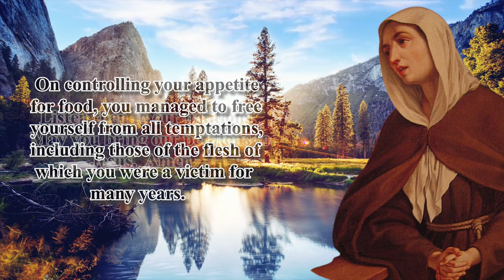NOVENA TO ST. MARGARET OF CORTONA | DAY 1 [4K VIDEO]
Novena Begins: February 13
Patron Saint of against temptations, falsely accused people, homeless

O glorious St. Margaret, you embarked on a life of penance and poverty after you repented of your sins. Jesus touched your heart,and after imposing on yourself a rigorous life of fasting, Jesus talked and conversed with you, revealing to you his merciful heart that rejoices whenever a sinner returns to him.
On controlling your appetite for food, you managed to free yourself from all temptations, including those of the flesh of which you were a victim for many years. Listen then to our petitions. May you bring our petitions to Jesus.  Amen

 St. Margaret of Cortona, pray for us.

Say 1: Our Father…
Say 1: Hail Mary…
Say 1: Glory Be…